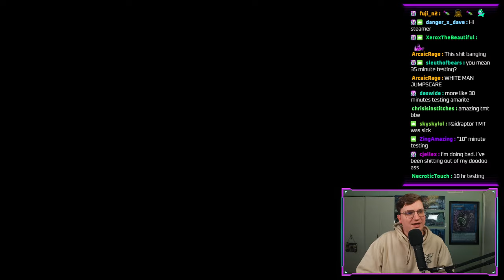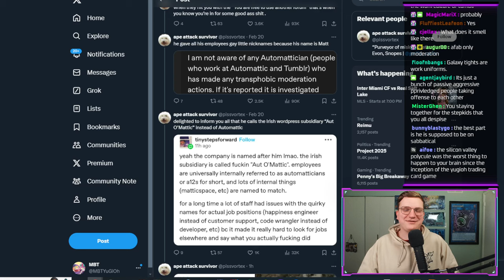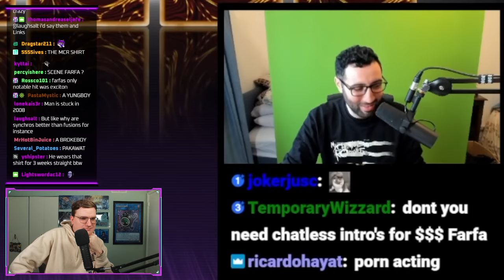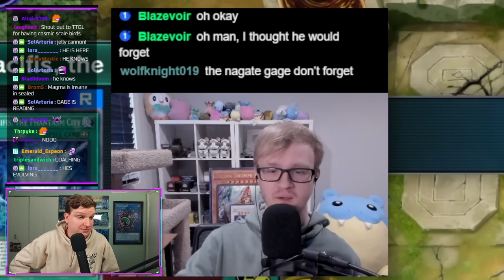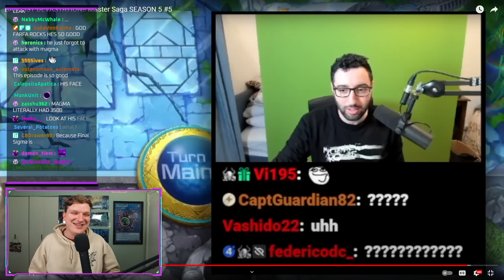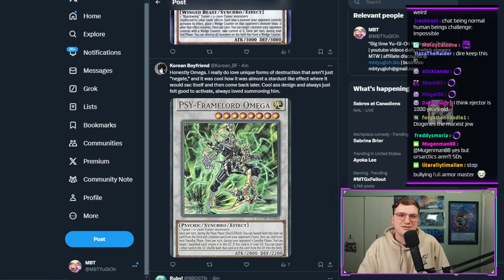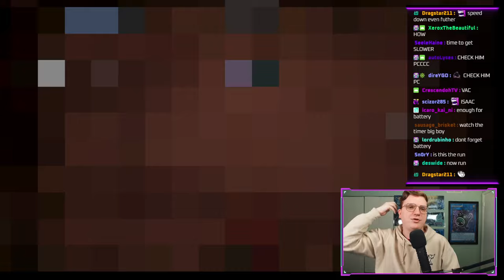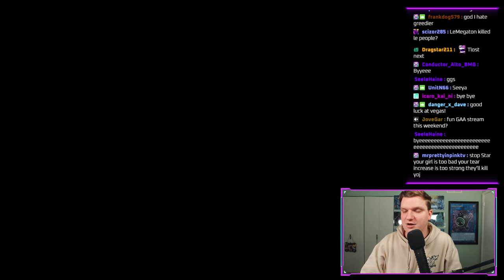We've Done 100 of These...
2.21.24 VoD

0:00:00 intro
0:25:15 twitter time
1:04:22 saga react + memes
2:31:43 twitter thread 100
2:57:53 isaac gaming